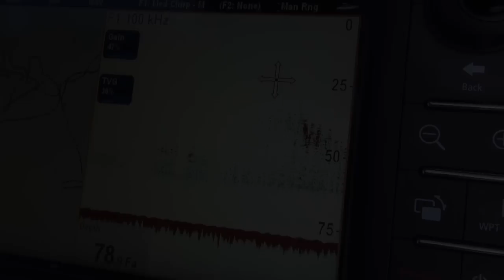How we get big marlin to bite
Dave Standing hooks fights and traces his own big black marlin from the YFTV Bar Crusher.  We use Gamakatsu 8/0 big bait circles.